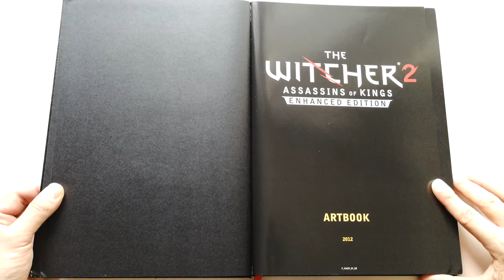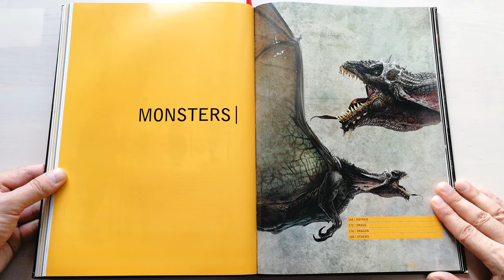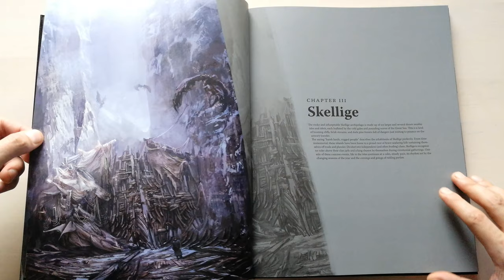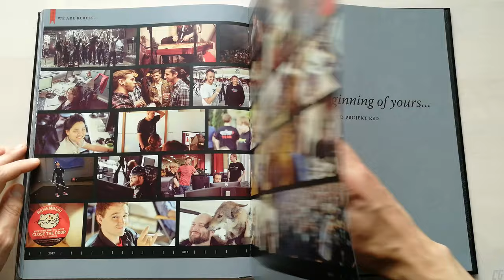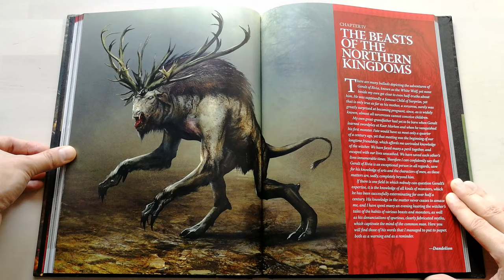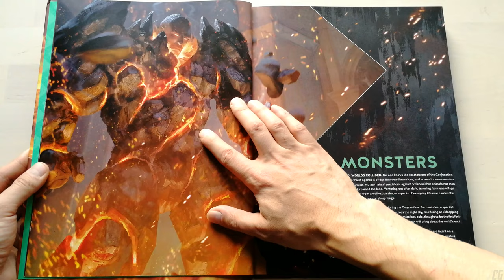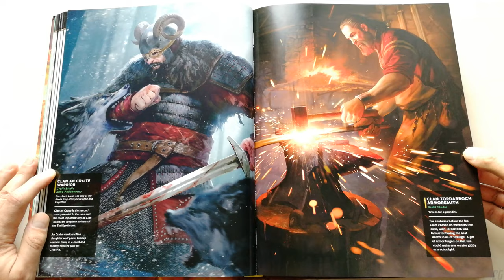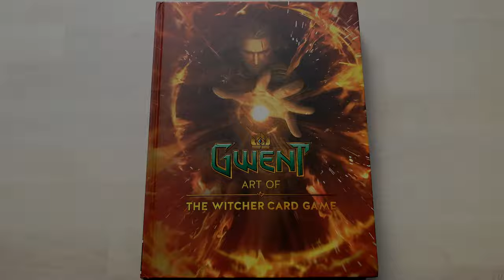The Witcher Games - All Artbooks (Collector's Editions + Dark Horse artbooks) [4K]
The full demonstration of four The Witcher games artbooks. Watch it on a big 4K monitor or TV if you have one, to be able to read the texts.
Timecodes:
0:00 - The Witcher 2 Collector's Edition Artbook
13:30 - The Witcher 3 Collector's Edition Artbook
27:00 - The World of The Witcher: Video Game Compendium
41:00 - Gwent: Art of The Witcher Card Game